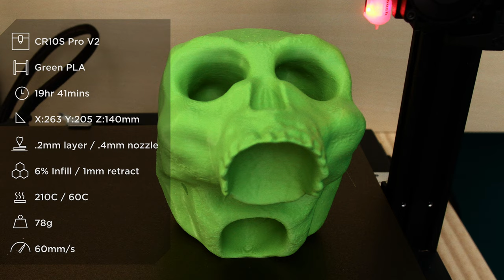Skull Dice Tower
By Aaron Gord
CR10S Pro V2
Green PLA
19hr 41mins
6% Infill / 1mm retract
210C / 60C
78g
60mm/s